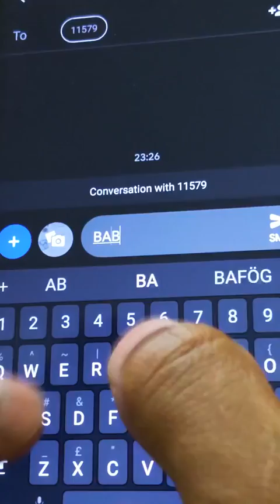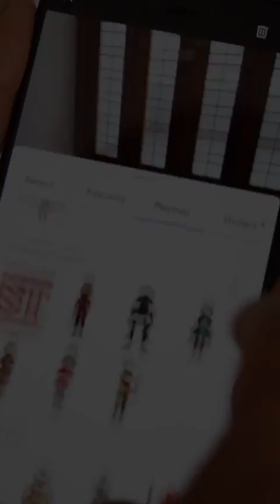Avengers: Babysitters (Vertical Video)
The Avengers test their babysitting powers...

This short was made using ARCore on the Google Pixel 3. Realtime 3D Tracking and VFX!!

Actors:
Baby- Ishaan
Babysitter- Raghav
Baby's Parents- Divya and Chetan